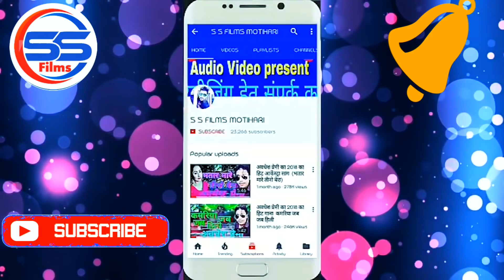Sudhir_Sawariya (2020) BHOJPURI VIDEO || बजावे रोज बिन रे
Digital Head : giri digital (Delhi)